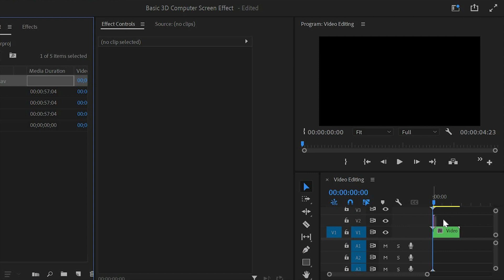How to create a Basic 3D Screen Effect in Premiere Pro 2023 | Quick Tutorial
In this quick tutorial, I'm going to show you how to create a basic 3D screen effect in Premiere Pro. This effect is perfect for creating intro and outro videos, or any video where you want to add a 3D worldview to your footage. If you're looking to add a little extra magic to your videos, then this quick tutorial is for you. By the end of this tutorial, you'll have learned how to create a basic 3D screen effect in Premiere Pro 2023!